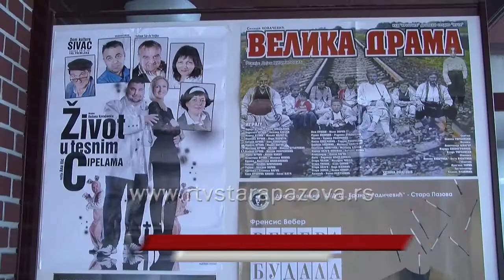Zatvaranje 53 SAPDV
“Velika drama“  Siniše Kovačevića u režiji Dejana Cicmilovića a u izvođenju  Dramskog studija „Luča“ iz Kruščića,  proglašena je za najbolju predstavu na 53. Susretu amaterskih pozorišnih društava Vojvodine. Drugoplasirana je „Večera budala“  Fransisa Vebera u režji Aleksandera Baka  u izvođenju KUD-a Branko Radičević iz Stare Pazove, a treće mesto je pripalo amaterima iz Kule koji su izveli komediju „Ljubavno pismo“  Kostu Trifkovića u režiji Dragana Ostojića.